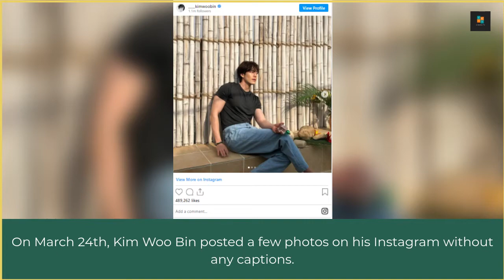Kim Woo Bin Top Notch Physique After Recovering From Cancer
𝐊𝐢𝐦 𝐖𝐨𝐨 𝐁𝐢𝐧 𝐓𝐨𝐩 𝐍𝐨𝐭𝐜𝐡 𝐏𝐡𝐲𝐬𝐢𝐪𝐮𝐞 𝐀𝐟𝐭𝐞𝐫 𝐑𝐞𝐜𝐨𝐯𝐞𝐫𝐢𝐧𝐠

Actor Kim Woo Bin showed off his exceptional physique.

Netizens amazed by Kim Woo Bin being back to a top-notch physique after recovering from cancer.